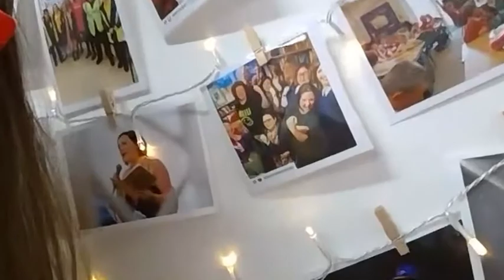Lisette Auton: Does stuff with words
Lisette Auton is a disabled writer, activist, poet, novelist, spoken-word artist, actor, film & theatre-maker, and creative practitioner; some say word-artist, she says she does stuff with words.

Lisette’s debut middle grade novel THE SECRET OF HAVEN POINT is forthcoming from Puffin in February 2022, with a second book to follow in 2023. She is represented by Molly Ker Hawn at the Bent Agency. She was the 2019 Early Careers Fellow for Literature at Cove Park supported by the Fenton Arts Trust, and is on the TSS Publishing list of Best British & Irish Flash Fiction.

Lisette is an award-winning poet who is widely published and known for her energised performances on the spoken word scene. She has performed at Northern Stage, ARC, The Southbank Centre and the Sage, in pubs, in a crypt, at festivals, indoors, outdoors, on a bridge and in a launderette.

Lisette works with many creative collaborators to create unique and innovative cross artform works which have featured at lots of places like MIMA, Kirkleatham Museum, Durham Book Festival and online. She is a founding member and director of the Disconsortia collective of North East disabled artists.

Lisette is a creative practitioner. This is the most important part of her practice. It always begins with hello and how are you? And listening to the answer. It means working alongside people in whatever way they need to enable them to access the joy and power of words, to develop this and watch them soar. This takes on lots of different guises such as mentoring, leading workshops, developing programmes, creating work and dreams and ideas together, but at its heart is accessibility, listening, play, laughter, kindness, care, curiosity, wonder and time.

She uses her platform as a writer, performer and practitioner to make the invisible visible. Her current work is focused on ‘Writing the Missing’.

Teesside Rising is an interview project funded by The Arts Council England comprising a team of 8 interviewers and 230 interviewees involved in the creative arts in Teesside and the Tees area. The interviews narrate a personal and collective journey through the creative arts, and form an important historical record of the negative and positive effects of lockdown, individually and as an arts community. Together we reflect personally, locally, globally, and from standpoints spanning the contemporary to the dawn of human consciousness. Interviews were conducted between 23 July 2020 and 23 January 2021.